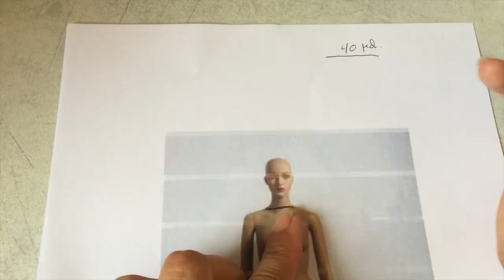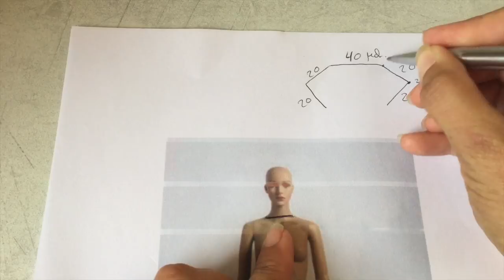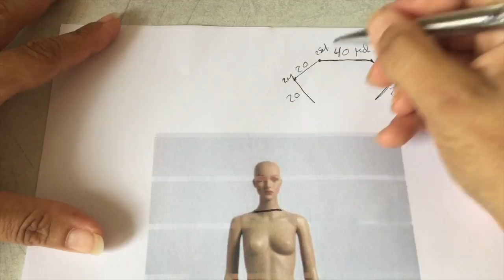Tuto robe tout âge au crochet spécial gaucher